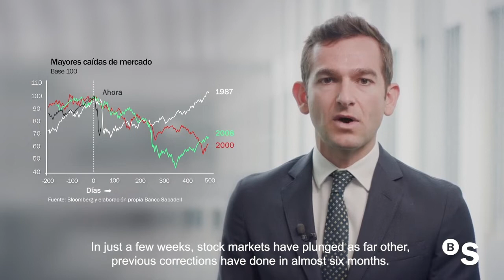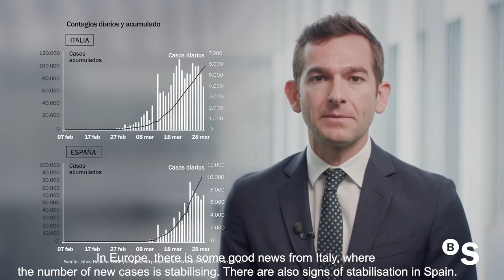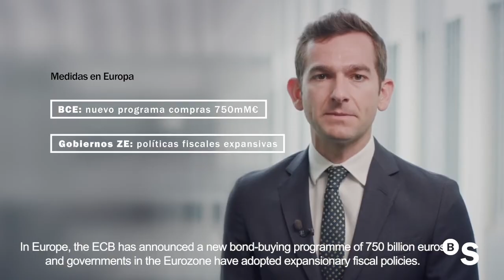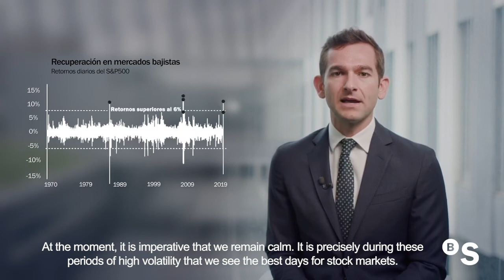April: Investment outlooks for financial markets - BANCO SABADELL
COVID-19 has wreaked havoc on financial markets over the past few weeks. We have witnessed the fastest stock market correction in history. Periphery risk premiums have also risen and corporate debt and commodities have plummeted. The main central banks and governments are going to extraordinary lengths to cushion the effect that measures taken to contain the virus are having on economic growth. Fortunately, there are already signs of stabilisation...

In this video, Gabriel Noguera, from the Customer Strategy Division, explains the investment outlooks for April 2020. For up-to-date information on financial markets please visit “Sabadell Inversor.com”